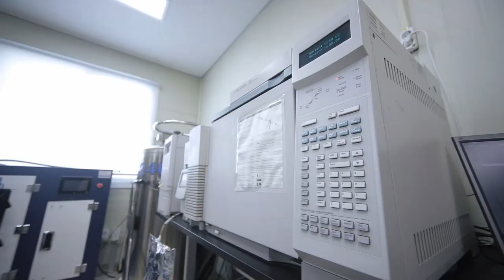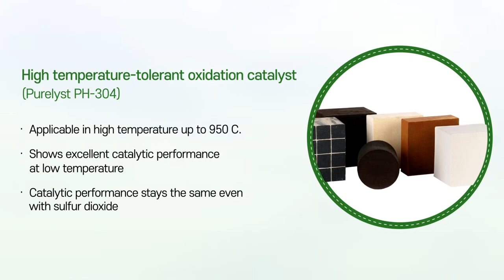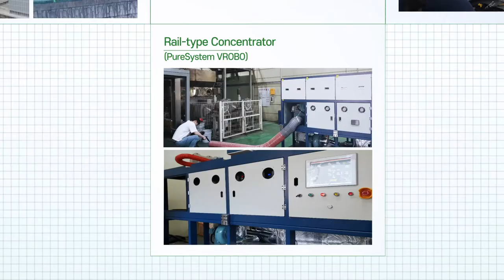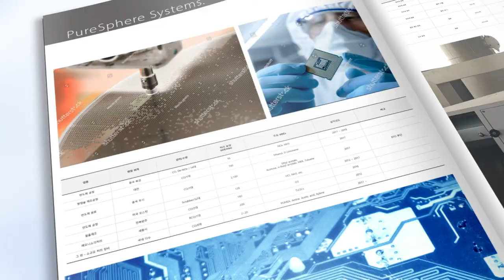PureSphere - Company Introduction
- Company introduction
   Company History
   VOCs Destruction Catalyst
   R&D Equipmet and Technical Support
   Production Facilities and Technologies
   Air Pollution Abatement System